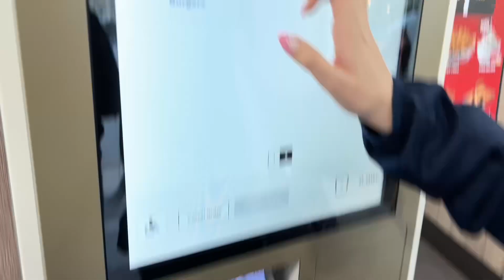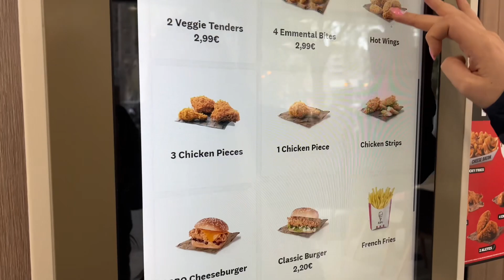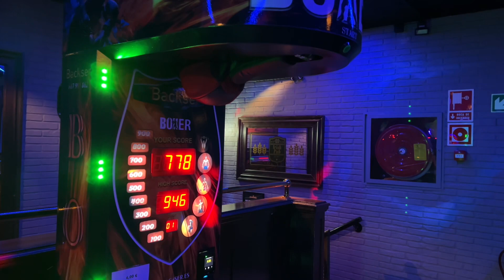madrid and barcelona with me and some losers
hello and welcome to a very very special vlog!!! we are exploring madrid and barcelona, spain! this was honestly such a fun trip and im so glad that i was able tot bring you guys along with me :)

lisbon

nice and monaco